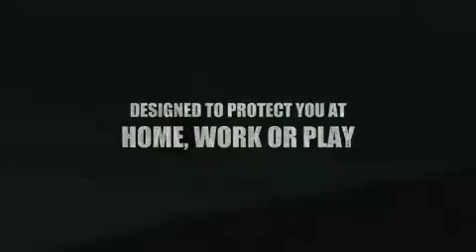XINSURANCE Teaser Promo 3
XINSURANCE provides you with access to custom personal liability insurance policies that cover gaps in your traditional insurance coverage, XINSURANCE helps minimize exposure and maximize peace of mind.